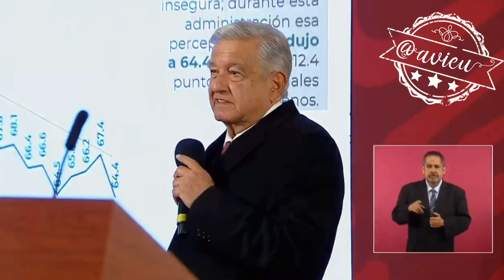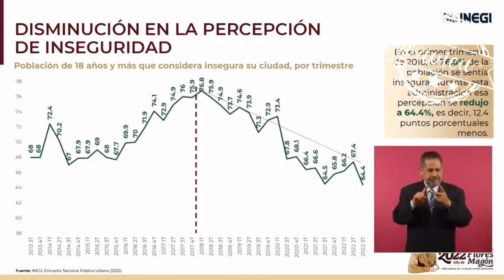No considera justo que traten de manera grosera a integrantes del gabinete de seguridad 🦆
Comentó que está muy contento por la encuesta de percepción de inseguridad, que presentó el INEGI y, por eso no considera justo que traten de manera grosera a integrantes del gabinete de seguridad 🦆